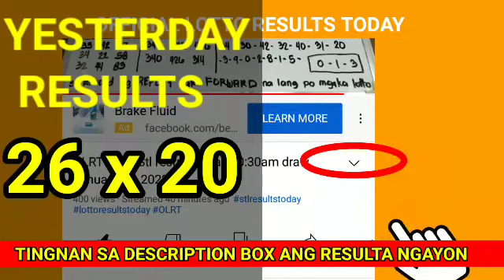Stl Pampanga results today March 19, 2022 1ST DRAW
Stl Pampanga results today March 19, 2022 1ST DRAW pcso lotto stl results today
Games results:
Pampanga